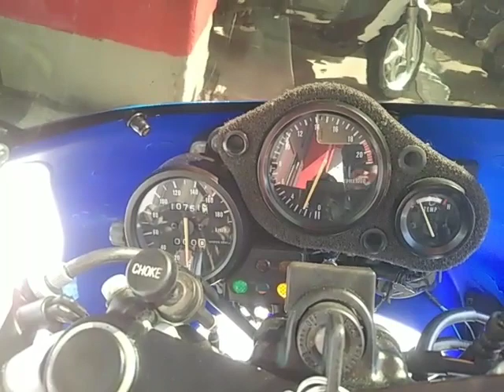CBR250RR (MC22) 1990年 中古車 バイクショップ名:株式会社きんしば